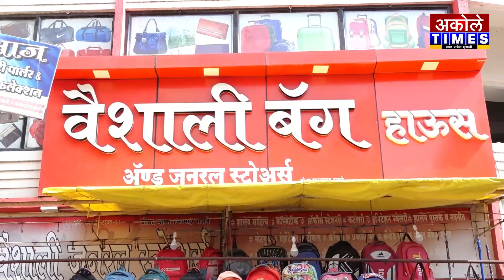अगस्ती ऋषी यात्रा,रहाट पाळणे,झगमगाट आदी क्षण टिपलेय ड्रोनने | Akole Times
अकोले टाईम्सच्या माध्यमातून भाविकांना यात्रेची सफर घडविण्याचा प्रयत्न

- मा.श्री.अमोल शिर्के
संपादक,अकोले टाईम्स